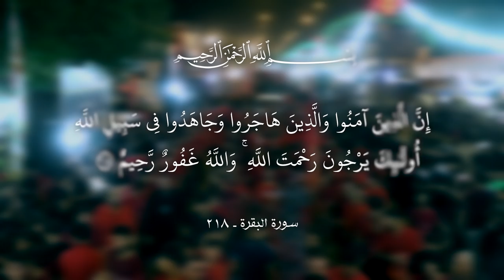|| آه يحسيني || أداء: علي النقيب || كلمات: كرار البديري